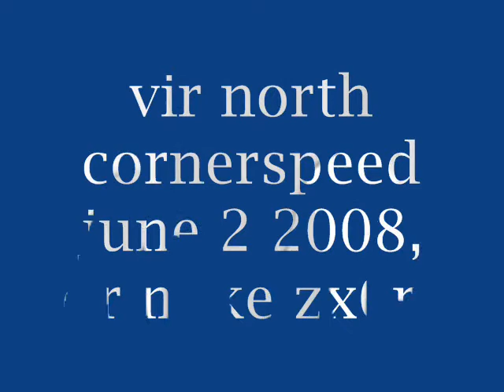vir cornerspeed rear cam june second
rear view from dr mike's 2005 zx6rr